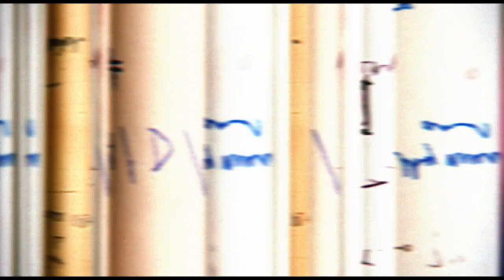A Day In The Life Gyakie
MTV Base, consistent with telling African stories and spotlighting outstanding Africans in entertainment is introducing the first episode if it’s celebrity-insight series,“ A day in the life”.

This episode is focused on Ghanaian new rave and hot music sensation Gyakie, in this premiere, the singer gives viewers a sneak peek into his creative process- sound mixes..